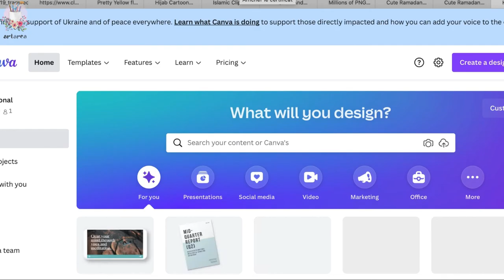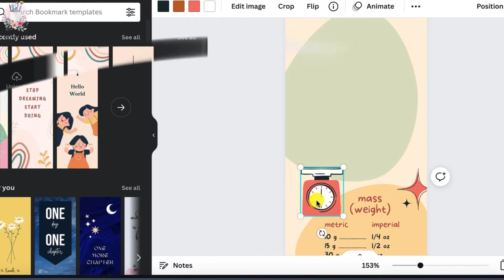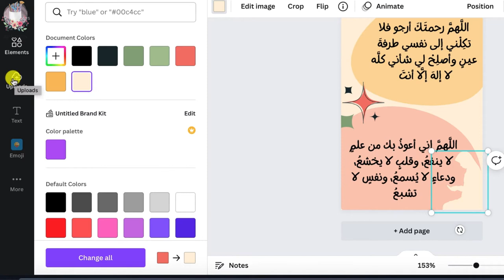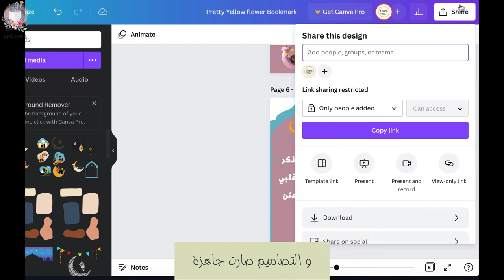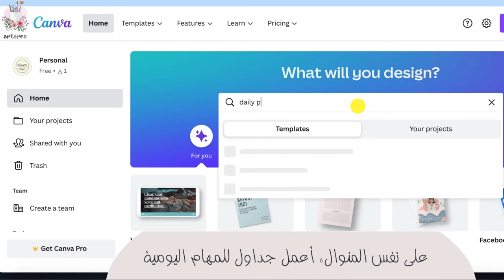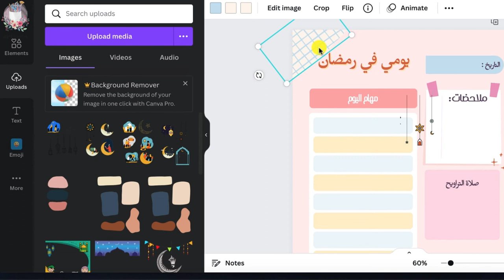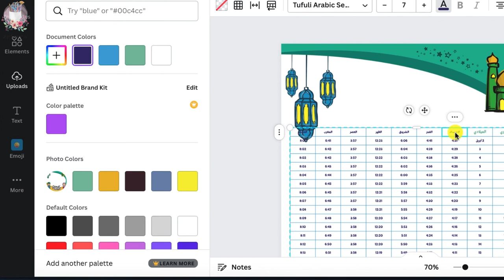تصاميم مميزة لشهر رمضان جاهزة للتحميل مجانا ~~ فواصل دينية ~~ جدول مهام ~~ تتبع الصلاة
تصاميم مميزة لشهر رمضان جاهزة للتحميل مجانا